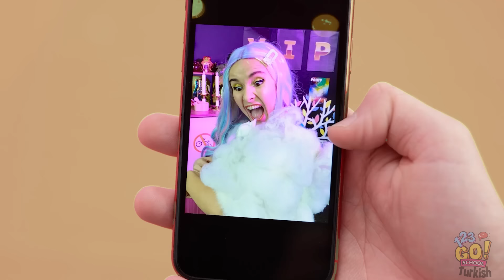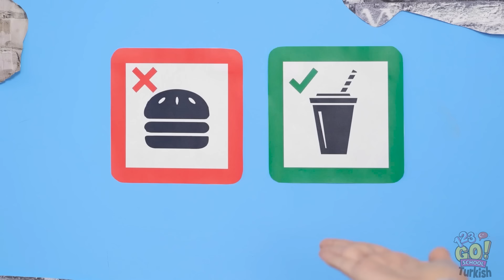ZENGİN VE FAKİR KULÜP || 123GO! SCHOOL İle Zekiler İçin Bir Yere Gizlice Yiyecek Sokma Yolları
Sen bir kulübe gizlice atıştırmalık sokabilir miydin?
Bize aşağıda yorumlarda bildir.